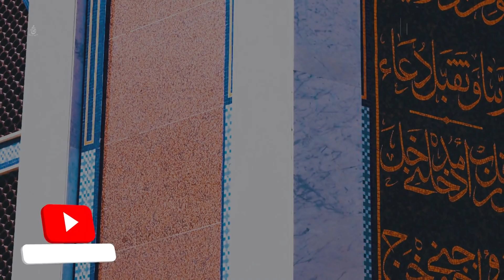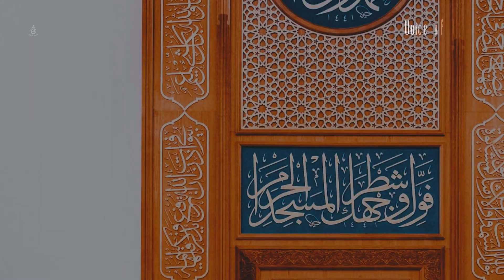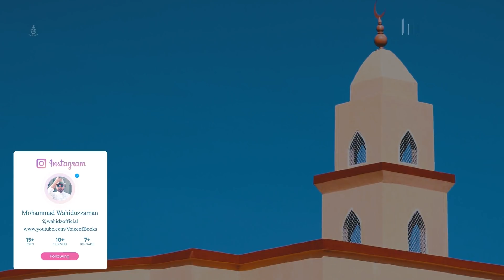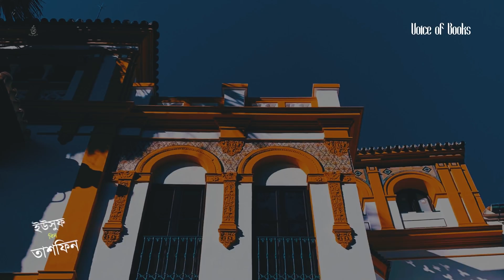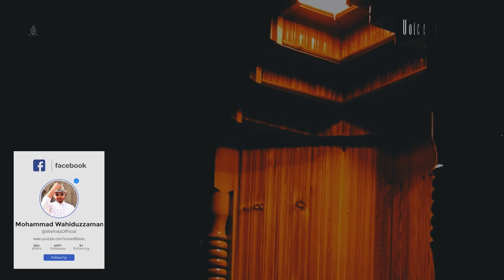The Fall of Islamic Spain- Historic Story of Al- Andalus in Bangla II Yusuf ibn Tashfin II Part- 19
মুসলিম স্পেনের উত্থান ও পতন
স্পেন জয়ের ঘটনাটি ঘটে ৭১১ খৃষ্টাব্দে। মুসলিম সেনাপতি তারেক বিন যিয়াদ ভূমধ্যসাগরের উত্তাল তরঙ্গমালা পাড়ি দিয়ে ১২ হাজার সৈন্য নিয়ে রাজা রডারিকের বিরুদ্ধে অভিযান পরিচালনা করেন। বিজিত হয় স্পেন তারপর শুরু হয় উত্থান এবং বিভিন্ন চড়ায় উৎরায় পেরিয়ে এগুতে থাকে সালতানাত। তারপর ৮০৫ সালে কর্ডোভায় হাঙ্গামা, ৮০৭ সালে টরটোসা অবরোধ ৮১৩ সালে হুকরায় ধ্বংসলীলা, ৮১৪ সালে কর্ডোভায় অস্থিরতা, ইত্যাদি একের পর এক বিপজ্জনক ঘটনা ঘটতে থাকে স্পেনে।

আমীরুল মুমেনীন ইউসুফ বিন তাশফিন  ১০৯০ সালে মরক্কো থেকে জিব্রাল্টার প্রণালী অতিক্রম করেন এবং আল মুরাবিদ বংশের প্রতিষ্ঠা করেন। মুরাবিদরা অল্প সময়ের জন্য হলেও আগের দাপট ও প্রতিপত্তির প্রকাশ ঘটাতে সক্ষম হয়।  ইউসুফ বিন তাশফিন যদিও স্পেনের গণজীবনের পচন ও পতনের বিরুদ্ধে লড়তে চাইছিলেন, কিন্তু সীমান্তের চতুর্দিকে বৈরীশক্তির রণসজ্জা তাকে একটি দিনের জন্যেও যুদ্ধের পোশাক খোলার সময় দেয়নি। জীবদ্দশায় তার বাহুবল শত্রুদের শঙ্কিত রেখেছিলো।